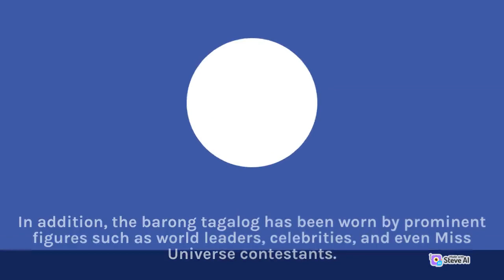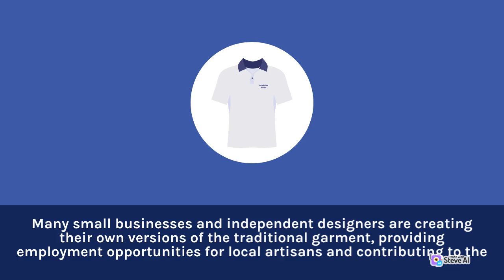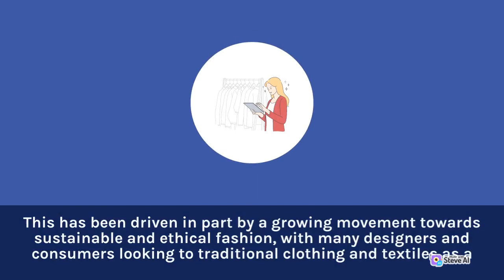Barong Tagalog of the Philippines and the evolution of Filipino traditional dress | Part 2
In this must-watch video, we share essential fashion tips to help you elevate your wardrobe while making sustainable choices. From mixing and matching timeless pieces to investing in quality materials and ethical brands, our expert advice will transform your personal style without compromising the environment. Don't miss these game-changing tips that will revolutionize the way you approach fashion! 👗👕